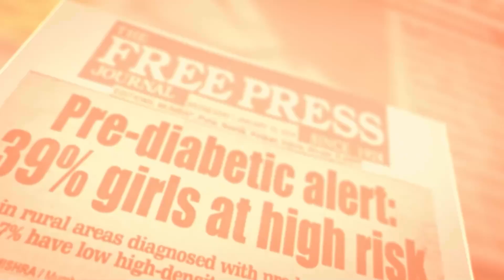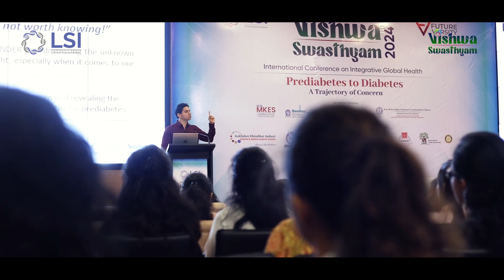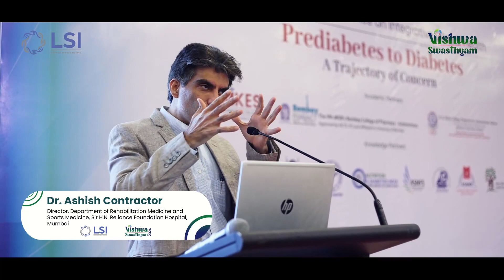Vishwa Swasthyam 2024 Part 2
LSI's VishwaSwasthyam 2024 was more than a conference; the first of its kind, this conglomeration of experts came together to share their experience researching the myriad dimensions of diabetes and pre-diabetes to renovate the listener's conception of health. From a passionate and transformative analysis on our education systems to ingenious, handcrafted measures to address the need of the hour, this was a miscellany that started the battle against the oncoming epidemic of diabetes with an unsung war cry.  We can only look up for developments in the years to come.